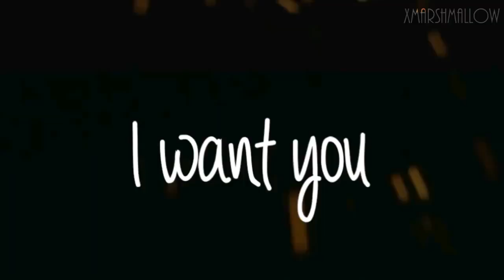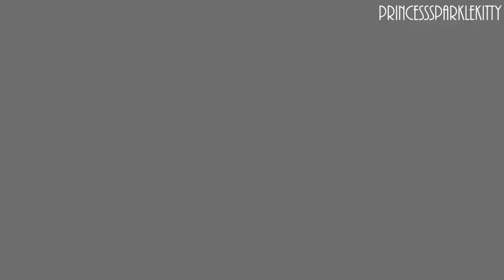All Night Long MEP (FULL)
This turned out absolutely amazing guys! You don't know how to cut your parts though. xD Oh well. I'm getting the hang of Adobe Premiere though! First MEP put together in CS6!!!